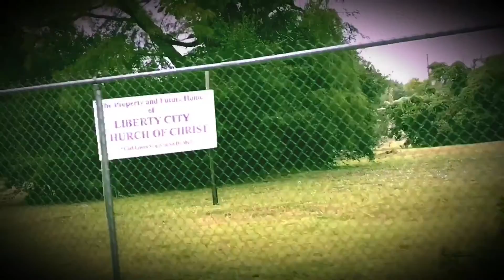Typhus ft. DonFlexx "No Way" | Shot by K.Kilam